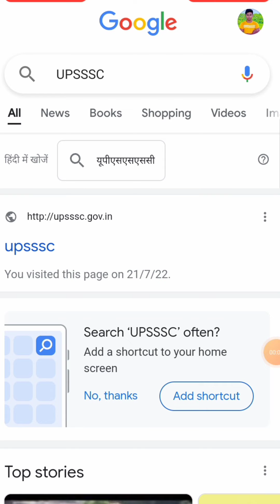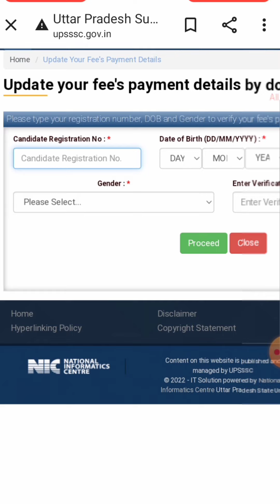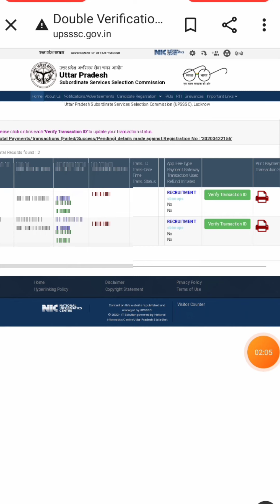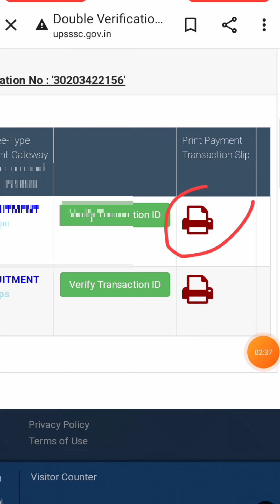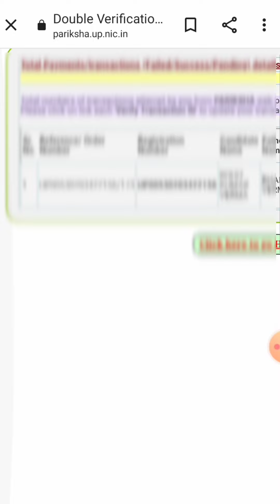UPSSSC PET payment status failure up pet peyment कट गया Form Incomplete दिखा रहा हैं up pet पेमेंट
upssc payment problem solved
upsssc pet payment failure ab update kaise karen
upsssc fainal submit form print out
upsssc payment do bar kar diye
upsssc pet online form 2022 payment problem
upsssc pet 2022 form correction kese kare payment failure problem
upsssc pet 2022 form fillup
upsssc pet 2022 online form how to fill upsssc pet online form 2022